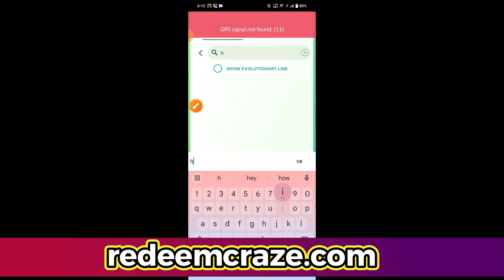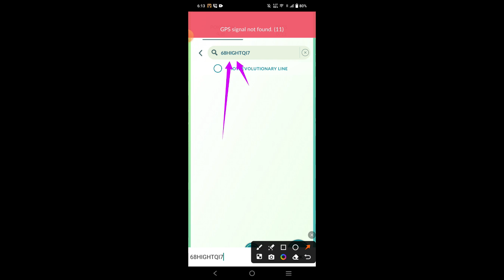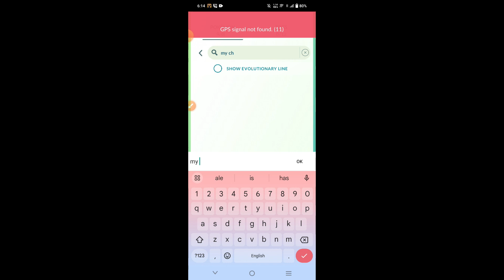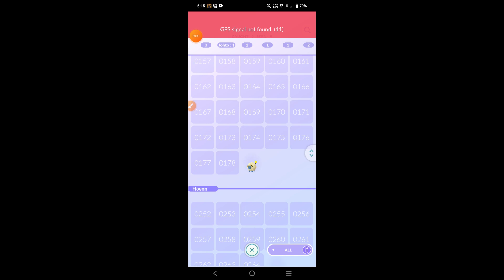20 SEPTEMBER🎁👈 POKEMON GO PROMO CODES 2024 | POKEMON GO CODE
20 SEPTEMBER🎁👈 POKEMON GO PROMO CODES 2024 | POKEMON GO CODES | POKEMON GO CODE

in this video I will show you August Codes 💥

1) pokemon go codes July 2024
2) pokemon go codes
3) codes for Pokemon go
4) code pokemon go
5) pokemon go code